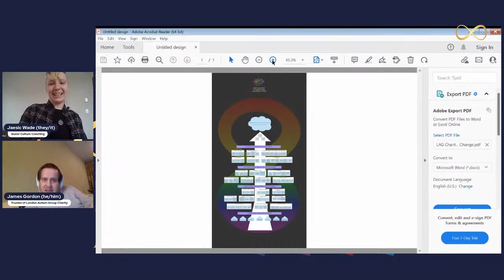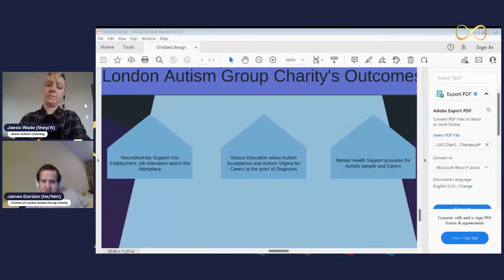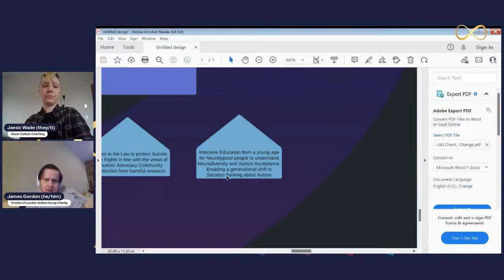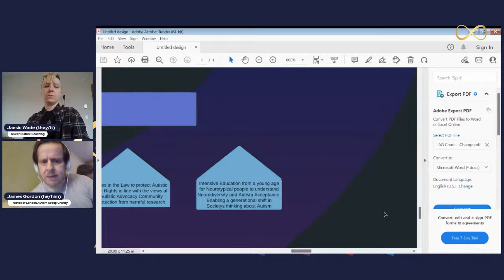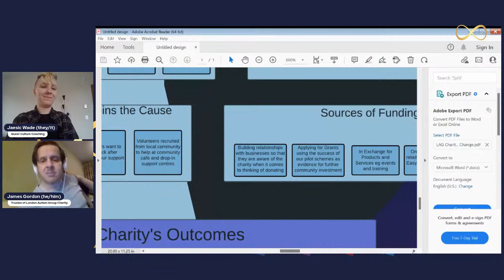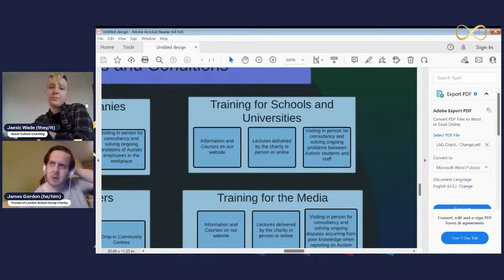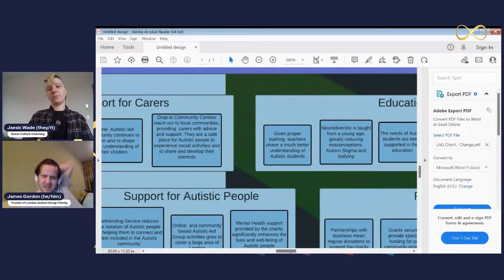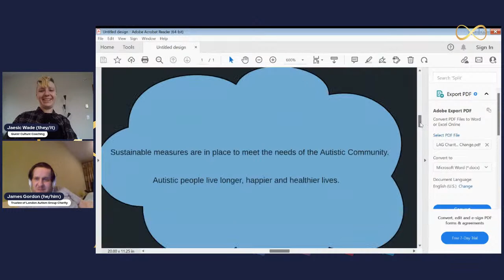The Future: James Gordon educates Aucademy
We created this video for free, but we would welcome a very small donation so that we may pay the speakers for their time and work.

In this session, James talks about their work in the Autistic community and what is in store for the future.

Speaker details:

James Gordon (he/him):
“I am a late 40 year old, white male.  I am the single parent to a little boy who has an Autism diagnosis and learning disabilities.
He is now a teenager.
When parenting my little boy, and he got his Autism diagnosis, people would comment on how I understood him before anyone else, and what a bond we had. I came to see that this was because I shared more than just the bond of father to son, but that I had trodden the same path before him. This is the case with many parents of Autistic children.

My own experience has been like reverse engineering. I was on a quest to understand and support my son. In discovering many of the things that I share with him, I saw a lot of my own experience and struggles in life had been grounded in Autism and Adhd the whole time. I self-identify as these, even though I have found barriers to diagnosis.

When reaching out on Facebook, I came across the London Autism Group. Chris had founded it to connect with other parents of Autistic children. I began to post on there and Chris made me an admin. I said to him at the time I would help until someone who knew more came along. 9 years later we still run the Facebook group to support the Autistic community.  A few years in, we found the same problems were coming up. Questions about ehcp and lack of support from parents of Autistic children. Lack of support groups, lack of training and understanding from teachers. Social isolation. From Autistic adults we also heard about their common problems, of dwindling of support the older you get, of discrimination in work and Society.

After trying to find services, organisations or charities to signpost people to, we came to the conclusion that there is nowhere near enough existing support. The big charities in particular do not even understand the issues and therefore do not provide the services Autistic people need.

Chris and I decided to form a charity to address the problems we were seeing. Instead of focusing on just one problem, we have the long term mission and goal of creating a fundamental shift in Understanding Autism in Society. We will do this by supporting the Autistic advocacy community in educating and training professionals and public services.

At the moment, we have been running our small Charity for 5 years. We are at the beginning of our journey to bring positive Autistic-led change.  As I am a full time carer, my time is more flexible, so with Chris’ support, and help from our volunteers, I run the day to day functioning of all the Charity’s activities.

I have created a Theory of Change for our Charity. The goals may take decades to achieve, and require the work of Autistic advocates educating the rest of Society to bring about a shift in understanding.”

Jaesic Wade (they/he) - Queer, disabled Autistic advocate, neurodivergent life coach, blogger, & community organizer

Bobbi Elman (she/ they) Autistic parent, educator trainer, Autistic child/young people advocate, self-advocate. Bobbi Elman: NeuroDivergent Autistic Experience Support TM